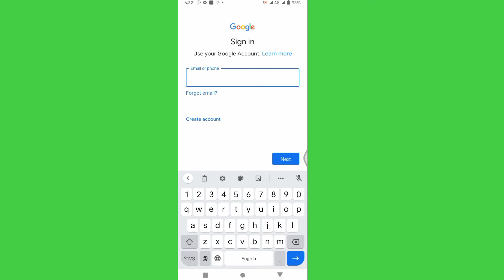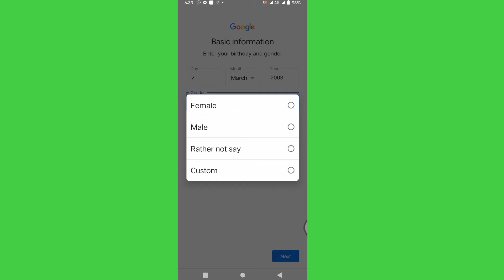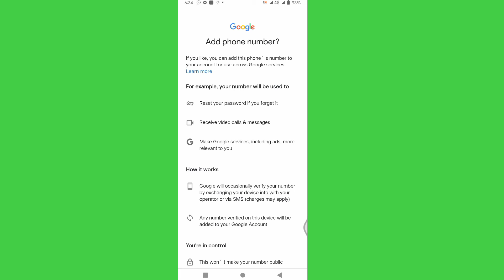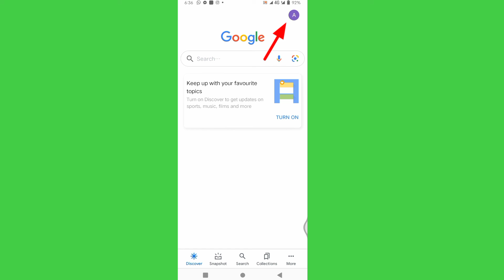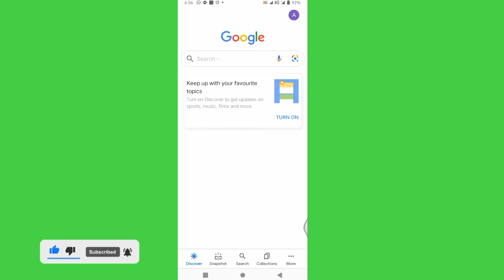How to make create Google Account | Google account kaise banaye | Create Google Account new id 2021